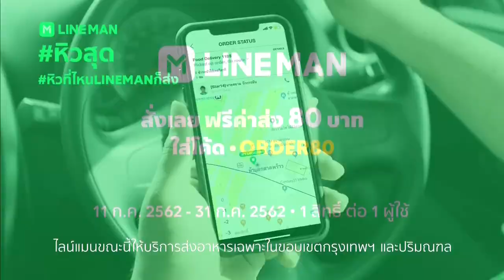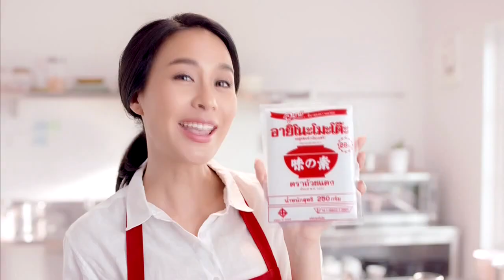HD โฆษณา 2562 - 19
โฆษณาคั่นในวันที่ 23 กรกฎาคม 2562